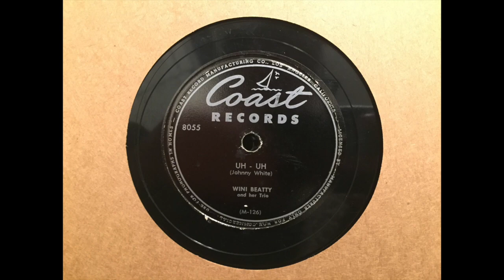1948 Wini Beatty and Her Trio - "Uh - Uh"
Wini Beatty and Her Trio - "Uh - Uh." Released 1948 on Coast Records 8055. Recorded on Audio-Technica AT-LP120-USB.